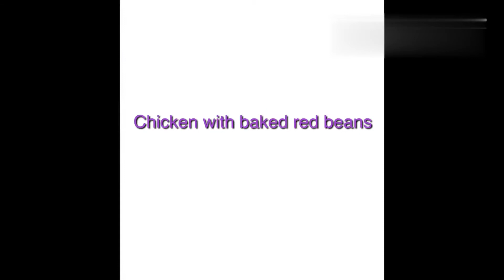Easy Chicken with baked red beans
Ingredients:

6 pcs chicken wings
1 pc onion
3 pcs cloves garlic
1/2 can red baked beans
2 pcs potatoes
2 pcs small green chilli (optional)
1 tbsp Sugar (as needed)